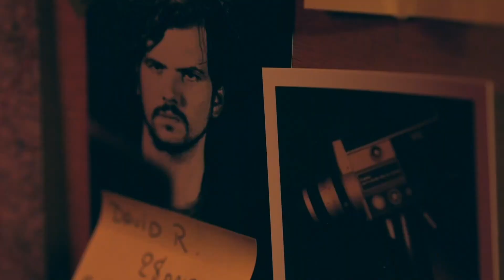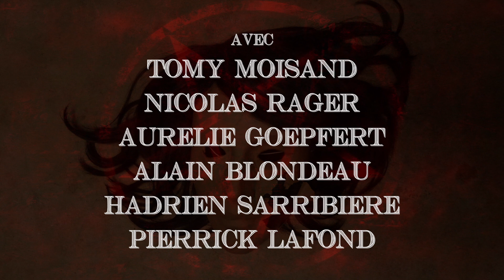Les Chroniques du Bazar - Meurtre à la mode (making-of _ sub fr & eng)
À l'image de son objet, l'épisode "Meurtre à la Mode" (s3e6) se met à nu dans un making of inattendu.
Découvrez l'envers du décors de l'épisode qui a surclassé toutes les statistiques de la web-série Les Chroniques du Bazar !

Image : Pierrick Lafond avec l'aide de Hadrien Sarribière.
Montage : Pierrick Lafond.
Musique : "Le Thème de Bazar" de Sylvain Gigonzac & Mathieu Laforge.

"Meurtre à la Mode" est un épisode écrit et réalisé par Tomy Moisand, avec Nicolas Rager & Aurélie Goepfert.

Making of du 6ème épisode de la saison 3 des Chroniques du Bazar !!!
Action !

Les Chroniques du Bazar est une web-série française créée par Tomy Moisand & Pierrick Lafond. La série est auto-produite et tournée sur La Rochelle et le département de la Charente-Maritime.

Avis aux amateurs de fantastique et de cinéma de genre ! Pour ne rien rater rendez-vous sur Youtube et Facebook.

Like its subject, the episode “Murder à la Mode” (s3e6) is laid bare in an unexpected making of.
Discover behind the scenes of the episode which outperformed all the statistics of the web series Les Chroniques du Bazar!

Image: Pierrick Lafond with the help of Hadrien Sarribière.
Editing: Pierrick Lafond.
Music: “Le Théme de Bazar” by Sylvain Gigonzac & Mathieu Laforge.

“Murder à la Mode” is an episode written and directed by Tomy Moisand, with Nicolas Rager & Aurélie Goepfert.

Making of the 6th episode of season 3 of Chroniques du Bazar!!!
Action !

Les Chroniques du Bazar is a French web series created by Tomy Moisand & Pierrick Lafond. The series is self-produced and filmed in La Rochelle and the Charente-Maritime department.

Attention fans of fantasy and genre cinema! To make sure you don't miss anything, go to Youtube and Facebook.